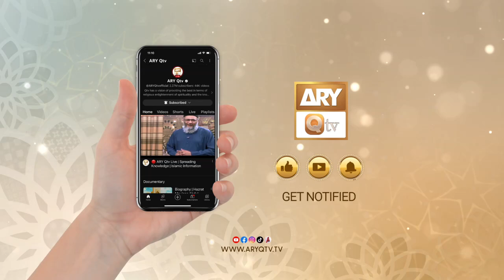Ruhani Dunya - Iqbal Bawa - 28 Dec 2023 - ARY Qtv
Ruhani Dunya

Host: Iqbal Bawa

Iqbal Baba answers the viewer's questions and gives solutions (Wadaif) in the light of Quran & Sunnah.